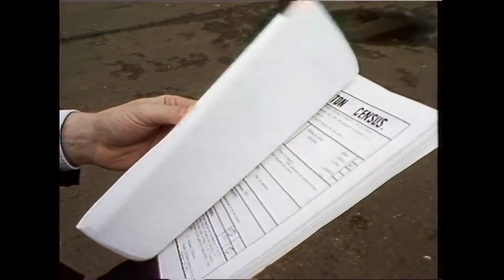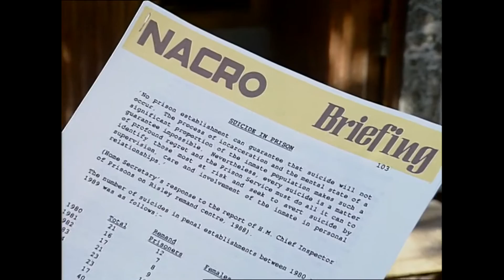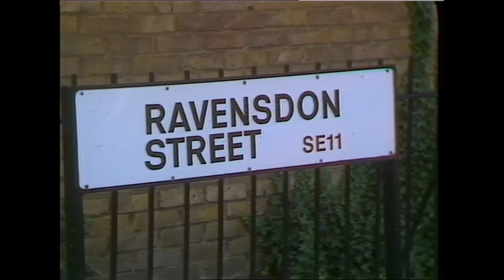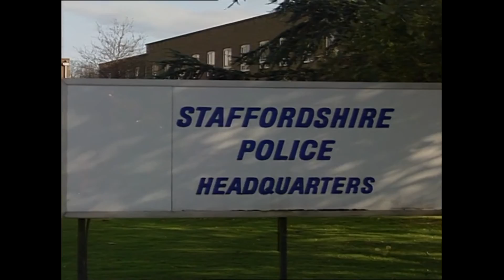Life Inside Brixton Prison | Reports and Stock Footage | Thames News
Brixton Prison stock footage and news reports, including escapes and suicides.